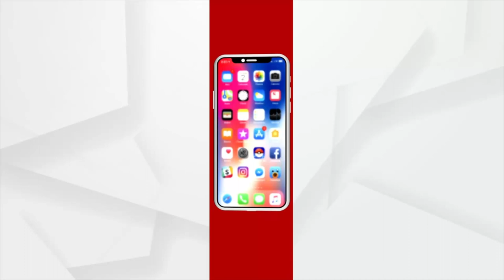Cuttack jagatpur Accident | ଦୃତ ଗତିରେ ଆସି ପିଟି ହୋଇଯାଇଥିଲା ଟ୍ରକ୍‌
କଟକ ଜଗତପୁର ନିକଟ ଖଇରାପୋଲ ତଳେ ବାଇକ୍ ଆଉ କାରକୁ ପିଟି ଫଳ ଦୋକାନ ଉପରେ ମାଡ଼ିଗଲା ଟ୍ରକ୍। ଚାଳକ ନିଶାସକ୍ତ ଅବସ୍ତାରେ ଭୁଲ ମାର୍ଗରେ ଆସି ଗାଡି ଓ ଦୋକାନ ଉପରେ ମାଡିଯାଇଥିବାର ଜଣାପଡିଛି। ଘଟଣା ସ୍ଥଳରେ ପୋଲିସ ପହଞ୍ଚି ଟ୍ରକ୍ ଓ ଚାଳକକୁ ଅଟକ ରଖି ତଦନ୍ତ କରୁଛି...।